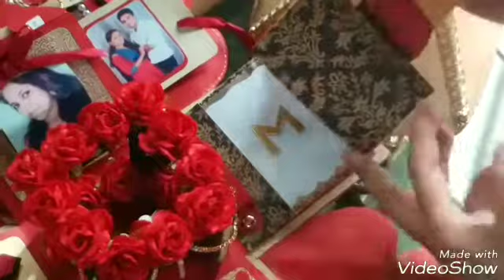Explosion Box Happy Wedding Theme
Explosion box Hindu wedding special